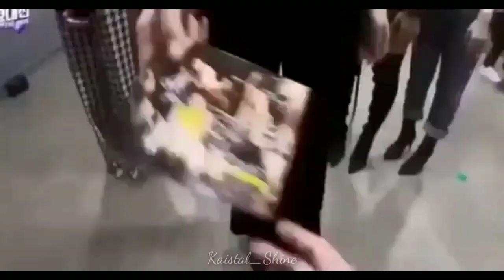[MINCHAE] Mingyu and Chaeyeon Favorite Inkigayo Moments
Some of my favorite Mingyu and Chaeyeon's moments during Inkigayo days. I miss them. So just a little tribute to our Cool and Pretty Gayo.

정채연 민규